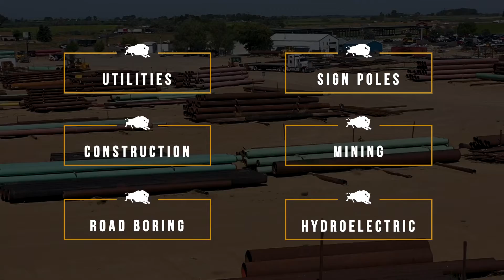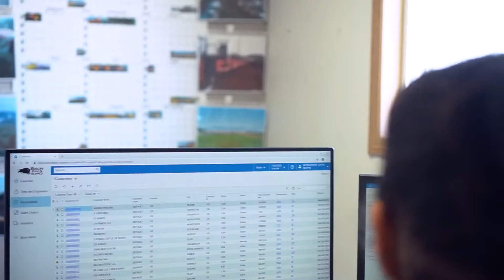Bison Pipe - Who We Are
Located in Jerome, Idaho, Bison Pipe is one of the nation’s premier steel pipe distributors. We specialize in everything from products for utilities and construction projects to estate perimeter fencing and safety barriers for agriculture/ranching.

At Bison, we also design and manufacture made-to-order steel fencing, gates and other containment products. With our state-of-the-art welding line and full-service fabrication facility, we offer our customers extensive order customization options.